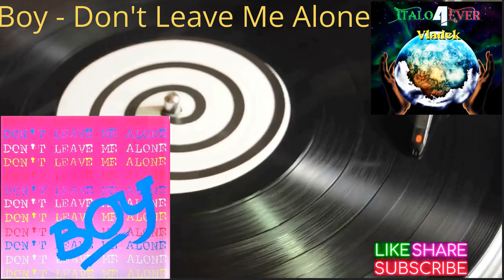Boy - Don't Leave Me Alone (Club Mix) 1990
Label: Flea Records – FL 8449
Format: Vinyl, 12", 45 RPM
Country: Italy
Released: Feb 9, 1990
Genre: Electronic
Style: Italo Disco, Eurobeat, Hi NRG